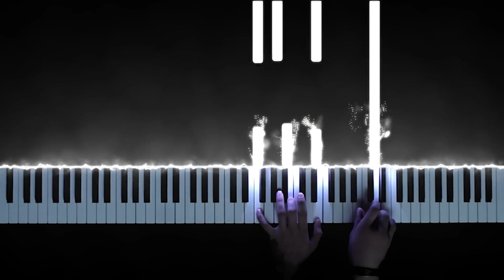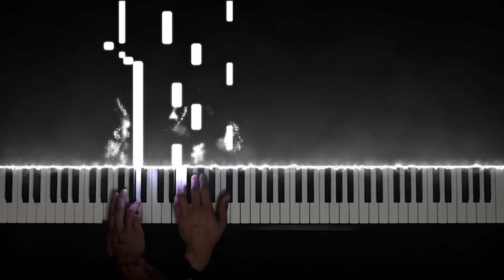Désirer devenir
2/30

(Et dormir aussi)